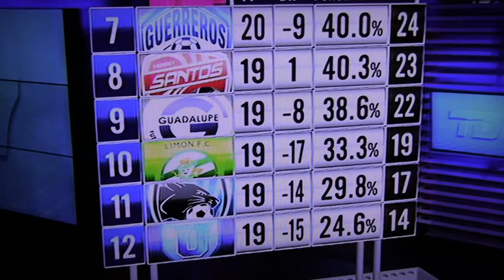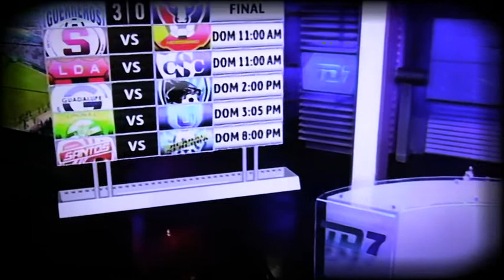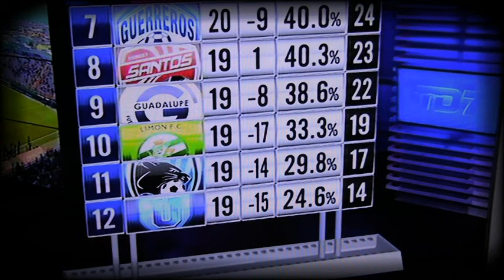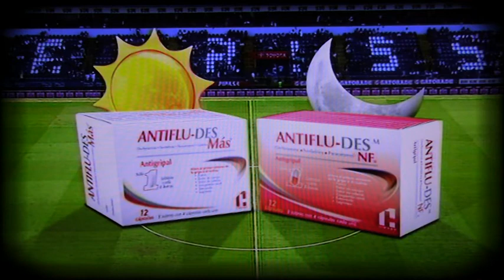Saprissa vs Heredia 27/10/2019